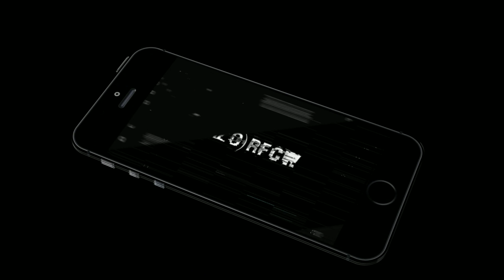Project: Ragnarok Announcement Gameplay (Android/Ios) (ِRPG)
Get The App:
Tap app  Pre-Register ►

◆GAME DESCRIPTION◆
A full platform open world dynamic adventure masterpiece based on Nordic mythology. In the future, a 3A level gaming experience will be shared among the host, PC, and mobile platforms. The game tells the story of Nine Realms multi-ethnic fight against destruction and guarding their homeland.